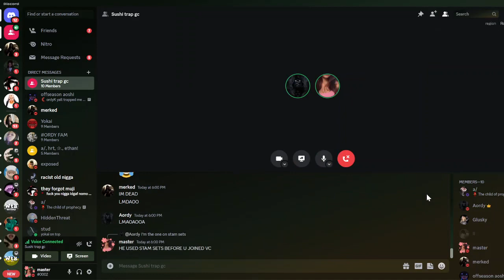AOSHI FOLDS TO AORDY & ORDY CLAN (DISCORD PACKING)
TAGS & MENTIONS
Aordy discord
Xordy discord
Ordy discord packing
Aordy
Xordy

ORDY CLAN DISCORD PACKING
ORDY CLAN
ORDY CLAN DISCORD